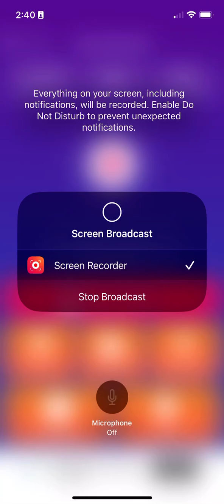RESTAURANT STORY PART 5 GAMEPLAY